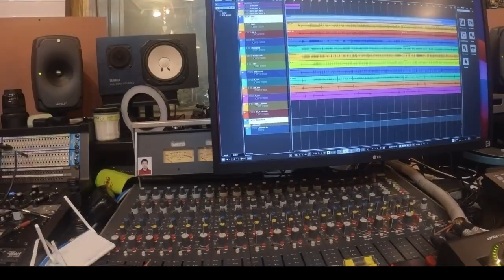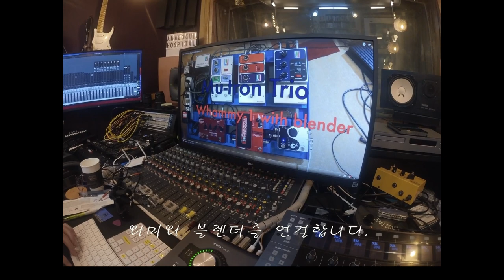매직버스 레코드 - 레인포레스트 음반 제작기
음반회사 매직버스 레코드의 소속 뮤지션인  [ 레인포레스트 ] 의 음반 제작과정 영상입니다.

 매직버스 대표이자 이 음반의 프로듀서와 녹음, 믹싱 엔지니어를 맡은 Dr.Cho 가
음반 녹음시 앰프, 이펙터등의 초이스,  톤메이킹 아이디어를 뮤지션과 공유하여
녹음에 투입하는 과정도 영상에 담았습니다.

평소에 캠퍼를 주로 사용하는 [ 레인포레스트 ] 였지만 이 앨범에서는 진공관앰프, 아날로그 페달들을 사용해서 톤을 만들고 녹음을 하였습니다.
 편의성때문에 디지탈 이펙터/앰프 모델러를 사용하고 있지만  이 녹음을 통해 진공관 앰프, 아날로그 이펙터 사운드에  매료되었다고 합니다.

지금 현재 녹음은 다 끝나고 믹싱과정에 있는데 그 전에 녹음 과정을 찍은 음반제작기 영상을 공유합니다. 앨범이 나오면 [ 레인포레스트 ] 의 음악  많이 사랑해 주세요~^^